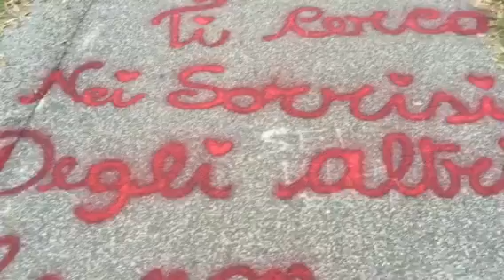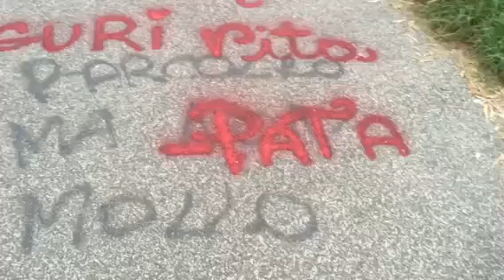La fantasia di un amore in era tecnologica!!!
Messaggio multimediale?

Messaggio terra-terra!